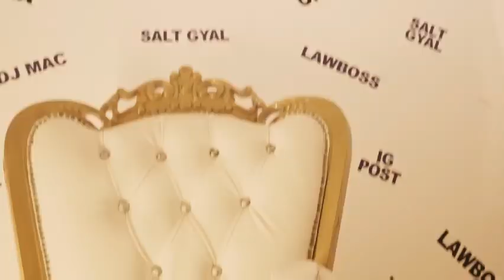Law Boss ft Malie Don (Skeng dmDiss) Official Video